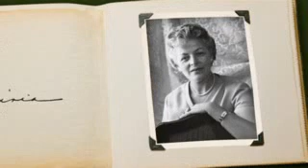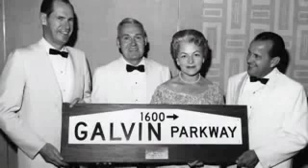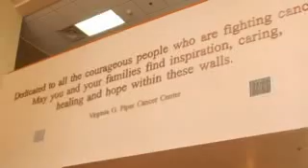Virginia Galvin Piper: A Dedicated Life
Virginia G. Piper Charitable Trust presents the story of Virginia Galvin Piper: A Dedicated Life